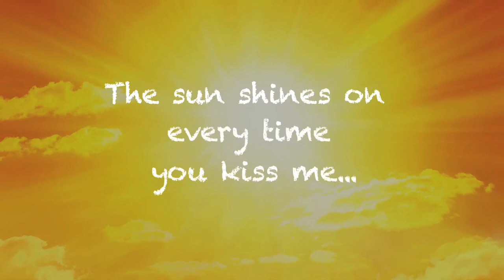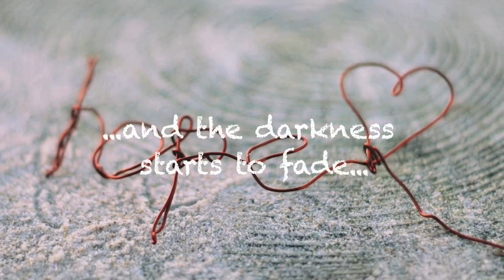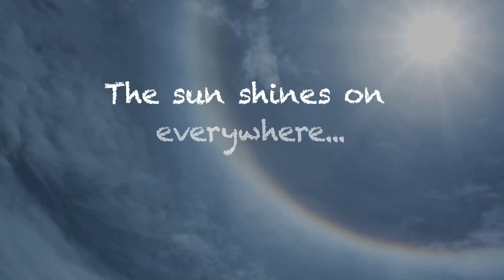Ryan Cabrera - I See Love (Official Lyric Video)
Official Lyric Video for "I See Love".

Listen!!

Connect!!

LYRICS:

There's a little boy on a city street
Running scared on blistered feet
Feels like life won't get much better

Little did he know, there would be a day
She would come along, make everything ok
Now he's singing that love letter

And he said, hold my heart like a memory and don't let go cause suddenly

The sun shines on everyone everywhere every time you kiss me
And when I look anywhere baby I swear
I see see love, I see see love, I see see love, I see see love in the world

I've been a lot of things, seen a lot of ways
I can hold it in, not know what to say
Hesitate even though I want it

No it wasn't me but there was a change
I could feel the ground start to wanna shake
What a beautiful, wonderful, perfect moment

So hold my heart like a memory and don't let go cause suddenly

And the grass is finally greener and the darkness starts to fade..., all, all the way

I see love, I see love, I see love

I see love in the world

I see Love